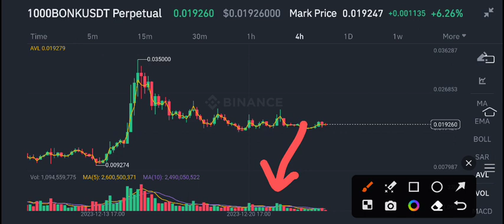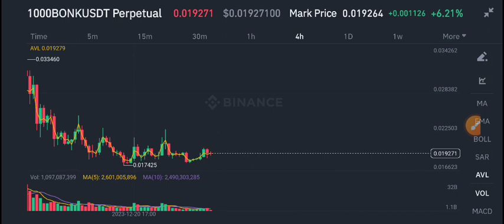Bonk Price Prediction update! Bonk coin News Today